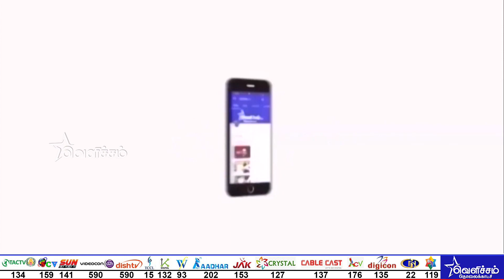கள்ளகாதலியுடன் சிக்கிய கணவர் | மனைவி தர்ம அடி |Velicham Tv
தெலங்கானா மாநிலம் ஐதராபாத்தில், கட்டிய மனைவியை விட்டு விட்டு, காதலியுடன் தங்கி இருந்த கணவனை, கையும், களவுமாக பிடித்த பெண்  அவரை சரமாரியாக தாக்கியுள்ளார்.